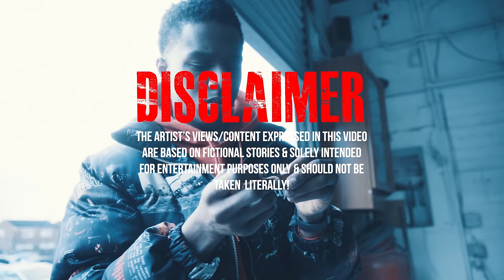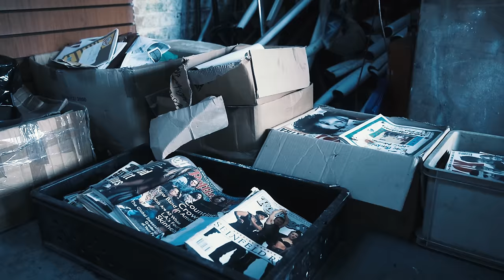M'Way - Take Orders (Music Video)